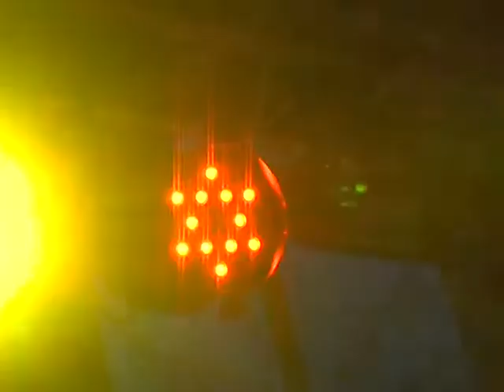GYVO GARSO KONCERTAS, MUZIKA JUBILIEJAMS, VESTUVĖMS